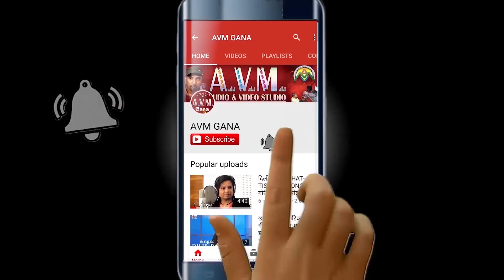कृपा नवरंग Kripa Navrang | Minakshi Raut | Cg Song | Maya Ke Bagiya | New Chhattisgarhi Geet | 2019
कृपा नवरंग | Kripa Navrang | Minakshi Raut  | Cg Song | Maya Ke Bagiya | New Chhattisgarhi Geet | Video 2019

SONG  -  Maya Ke Bagiya
Singer -   Kripa Navrang ,  Minakshi Raut